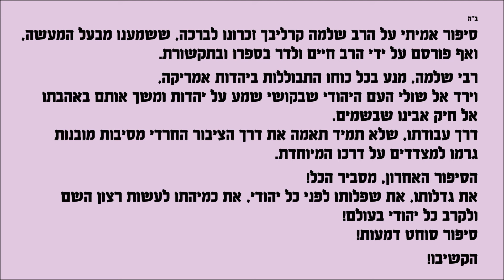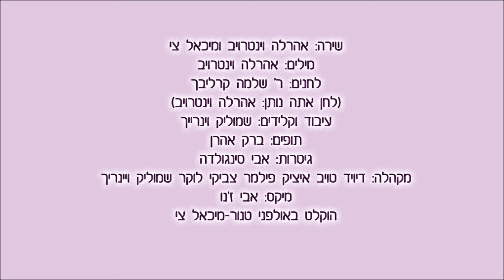הסיפור האחרון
ב"ה
יום השנה ה 22 לרבי שלמה

אהרלה וינטרוב ומיכאל צי
מגישים:

סיפור אמיתי על הרב שלמה קרליבך זכרונו לברכה, ששמענו מבעל המעשה.

רבי שלמה, מנע בכל כוחו התבוללות ביהדות אמריקה, וירד אל שולי העם היהודי שבקושי שמע על יהדות ומשך אותם באהבתו אל חיק אבינו שבשמים.
דרך עבודתו, שלא תמיד תאמה את דרך הציבור החרדי מסיבות מובנות גרמו למצדדים על דרכו המיוחדת.

הסיפור האחרון, מסביר הכל!
את גדלותו, את שפלותו לפני כל יהודי, את כמיהתו לעשות רצון השם ולקרב כל יהודי בעולם!

סיפור סוחט דמעות!

הקשיבו!